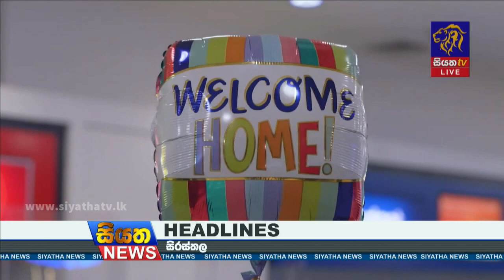Siyatha News | 12.00 PM | 01 - 11 - 2021